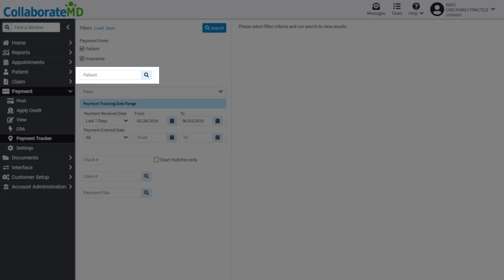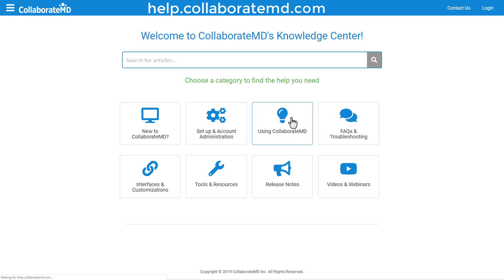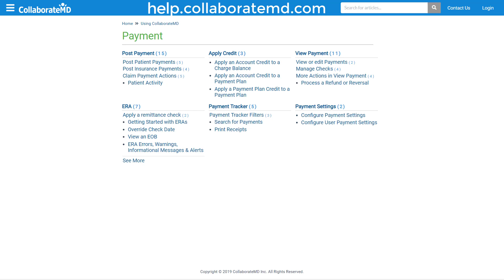CMD v10 Payment Tracker Overview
This video covers how to search for and view payments, payment plan breakdowns and print receipts within the payment tracker screen. The payment tracker tool is an efficient way to search for any patient or insurance payment, payment plan payments or the claims associated with those payments.